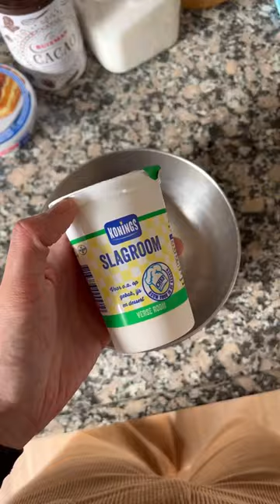Lekkerste toetje ooit!